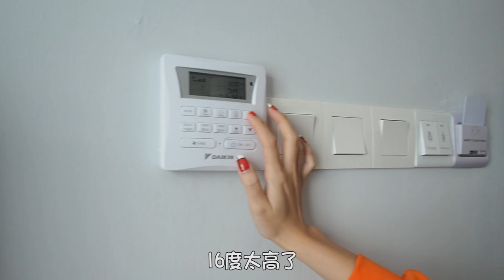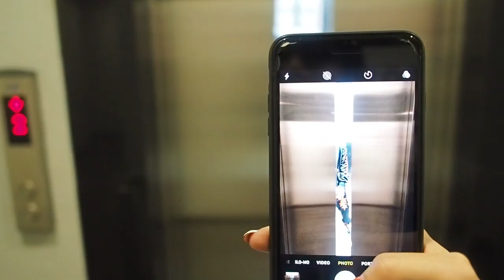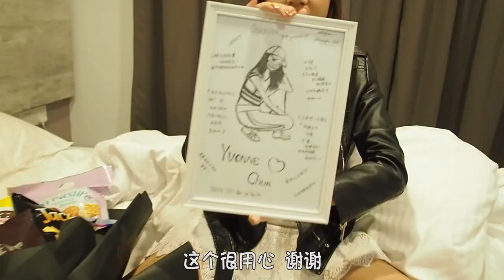【VLOG #9】 第一次去Kuantan关丹！而且我们还首次同台演出！？好紧张啊...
身为马来西亚人第一次去Kuantan！而且还首次以情侣的身份同台演出！真的是一个很棒的回忆！而且Kuantan的朋友太热情了，好喜欢你们！希望有机会再表演给大家看 Sarangheyyo！

[Yvonne Chua]

[Kidinn]